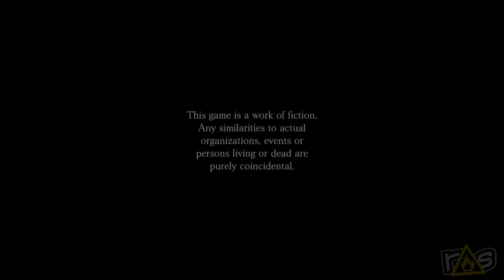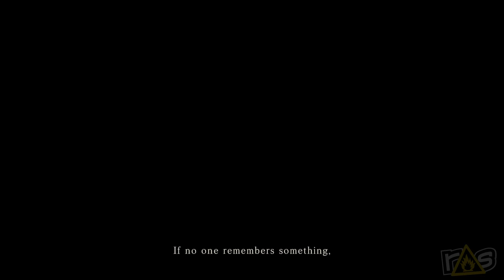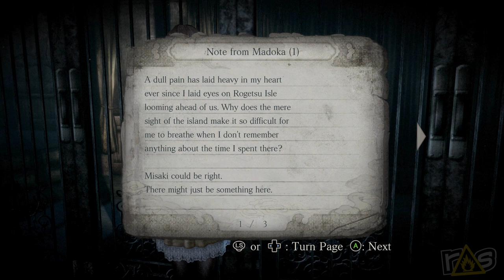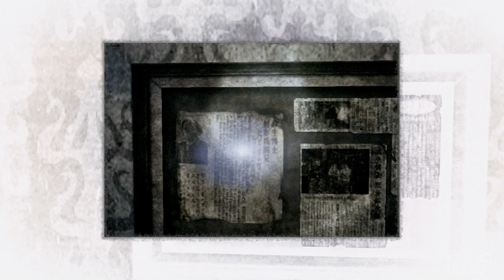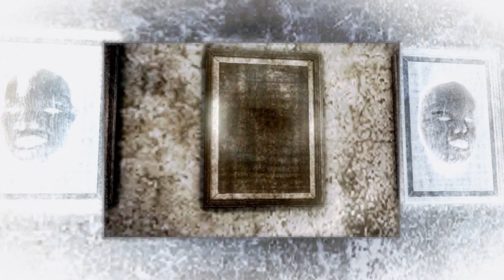Fatal Frame: Mask of the Lunar Eclipse (The Dojo) Let's Play - Part 1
A picture may be worth a thousand words, but when it comes to Fatal Frame: Mask of the Lunar Eclipse, Matt and Jeff's vocabulary is mostly limited to terrified screaming today here on THE DOJO!

Check out Matt's brand new Substack for updates on all the great things coming up RIGHT HERE: